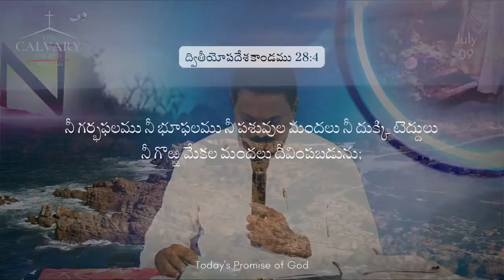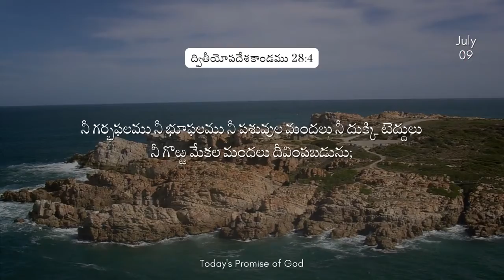Today's Promise of God || 9th January || The Calvary Church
ఈ దినం దేవుని వాగ్ధానం

Today's Promise of God & Bible Devotion - Pastor Yesupadam

Our Account Details:
Pastor Yesupadam
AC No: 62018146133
Branch : Machavaram
IFS Code: SBIN0020343

0:00 - Intro
0:21 - Daily Devotion

Pastor Yesupadam